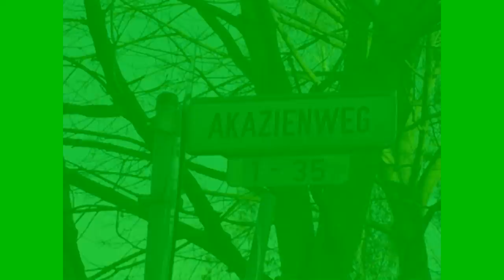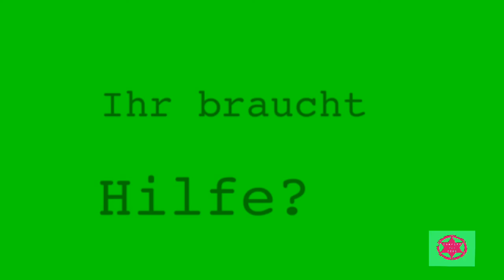Sheriff for KIDS " Meine Wurzeln"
Video und Schnitt by Sandra Nauheimer
Sheriff for KIDS @ Twitter